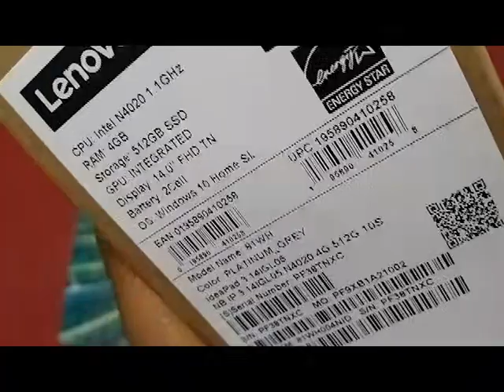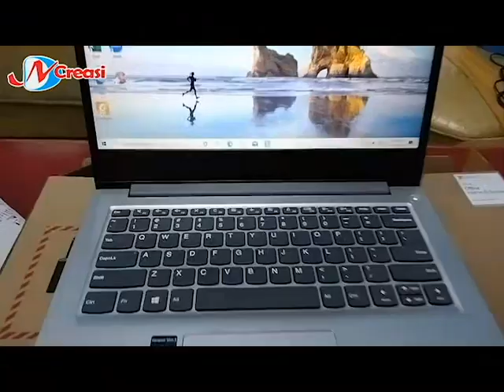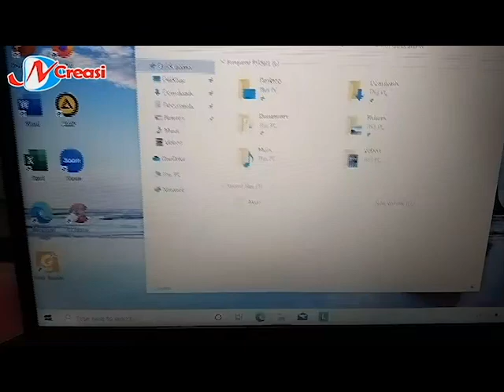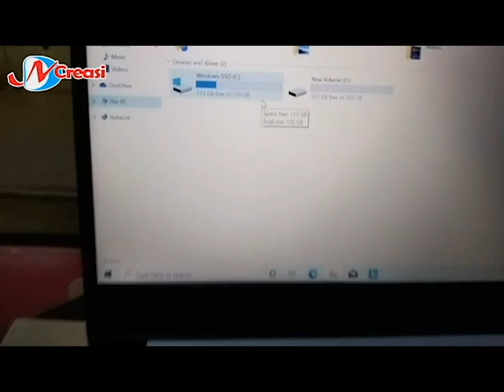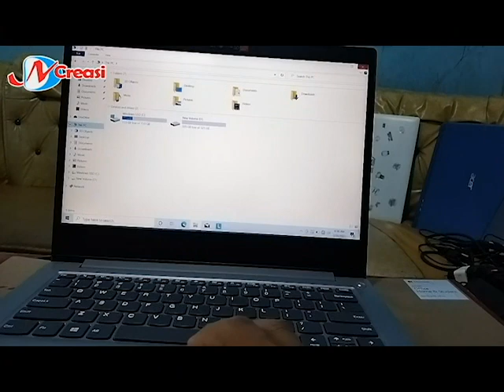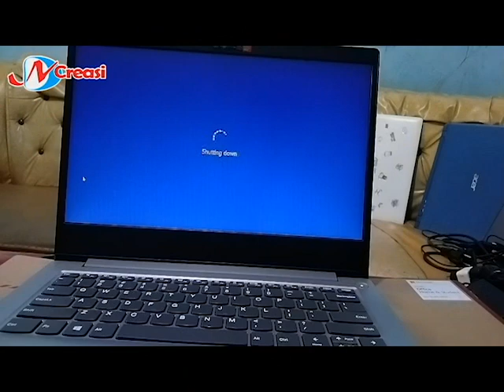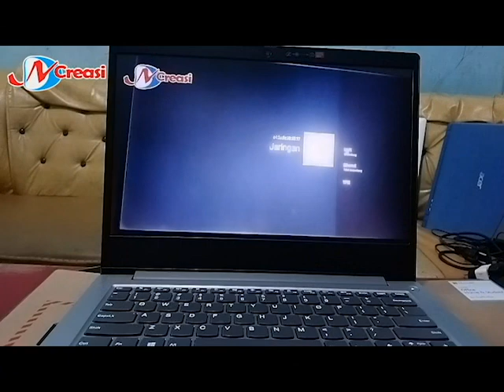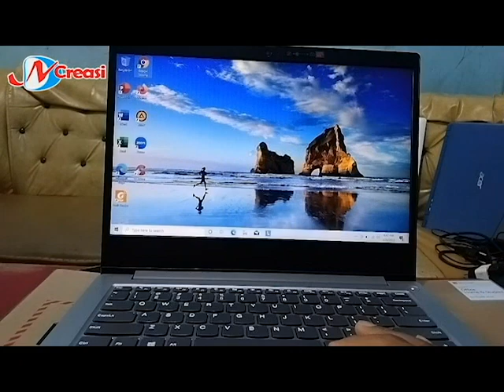Unboxing Lenovo IdeaPad Slim 3 14IGL05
Lenovo IdeaPad Slim 3-14IGL05 4NID
Spesifikasi:
Brand : Lenovo Ideapad
Processor : Intel Celeron N4020 - 1,1Ghz Up to 2,8Ghz | 2 Core 2 Threads
RAM : DDR4 4GB
Storage : SSD 512GB NVMe
Screen Size : 14"
Screen Type : FHD Refresh Rate 60Hz
OS : Windows 10
Include Office Home & Student : Preinstalled